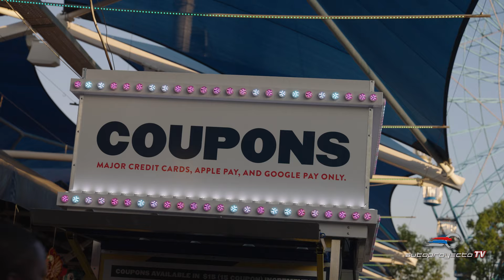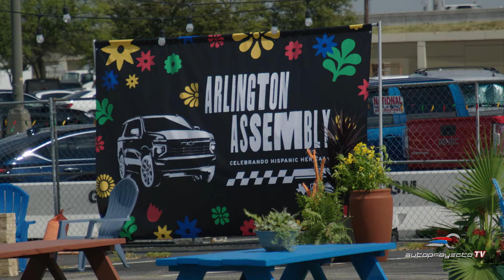Chevrolet Suburban 2025: El SUV de tamaño completo se ha superado a sí mismo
Los SUV de tamaño completo de la marca del corbatín llegan al año modelo 2025 con un ligero rediseño exterior y un interior completamente renovado. ¿El resultado? Dos vehículos que continúan siendo una estupenda alternativa en su segmento. En esta ocasión tuvimos oportunidad de conducir el nuevo Chevrolet Suburban 2025.